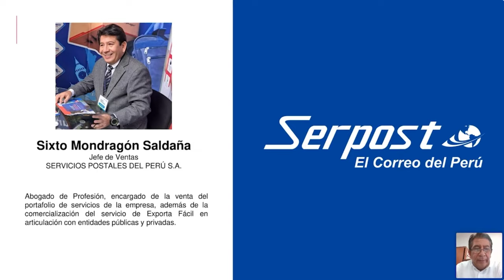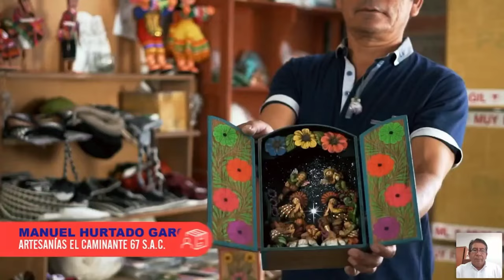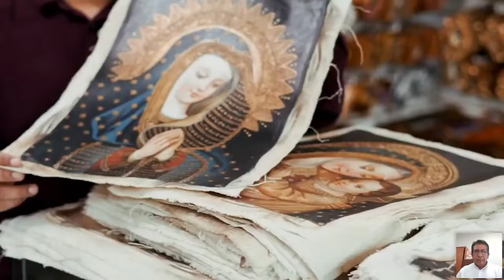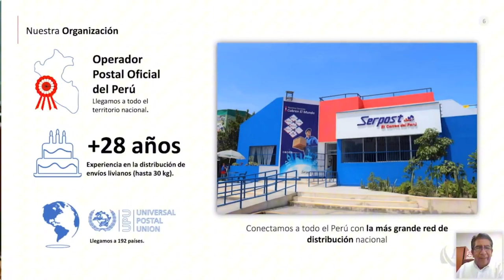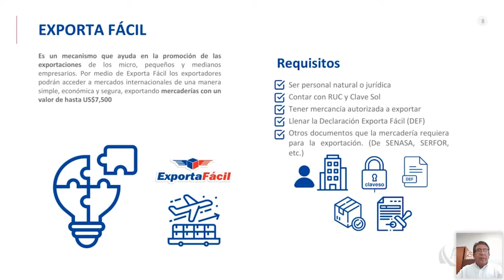Exporta Fácil: alternativa logística para las PYMES - 07 febrero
Ponencia del Miércoles del Exportador.  Encontrarás la presentación y video en el Repositorio PROMPERÚ